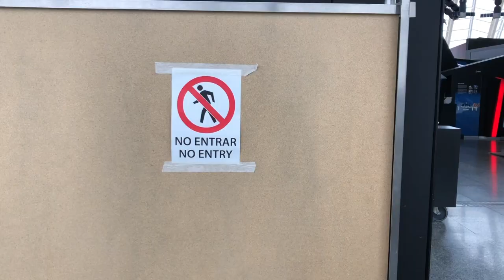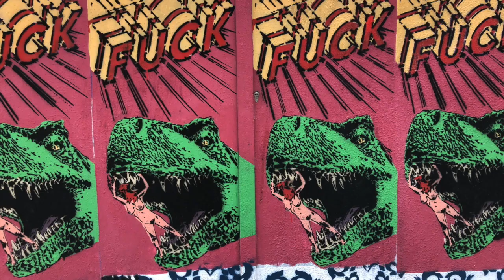some perfect places :*)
Mi Experiencia en España Primavera 2020